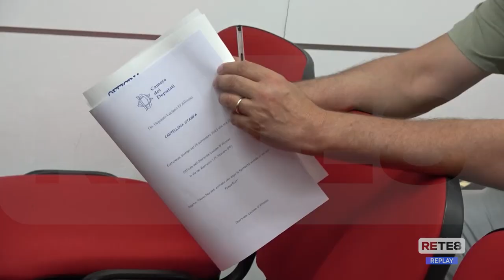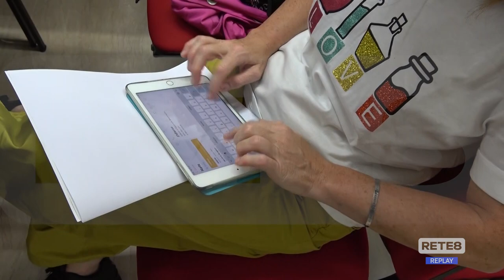Abruzzo - D’Alfonso teme la Pescaraexit